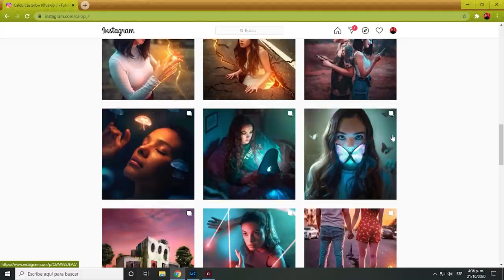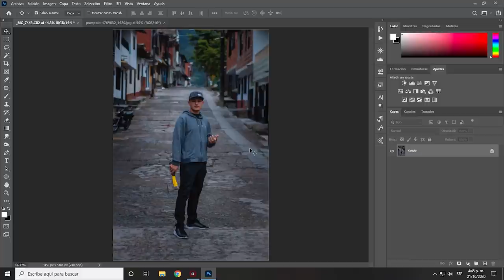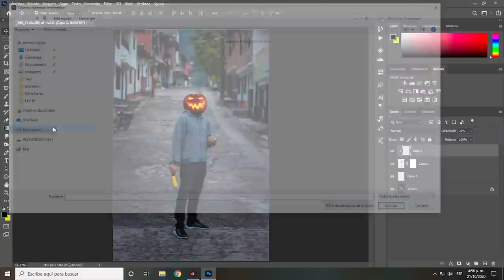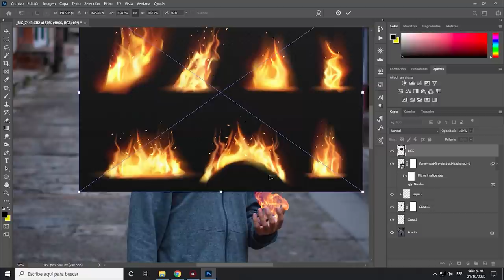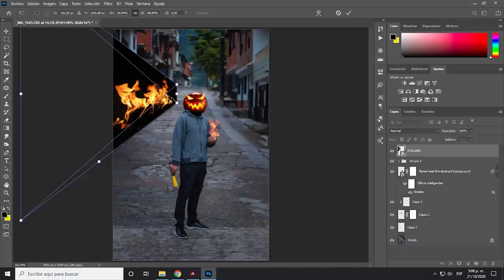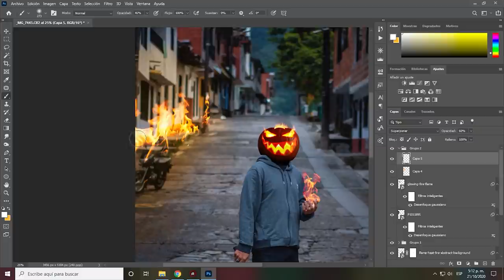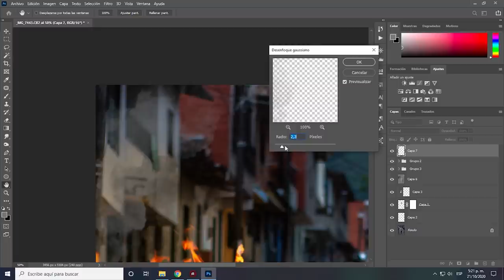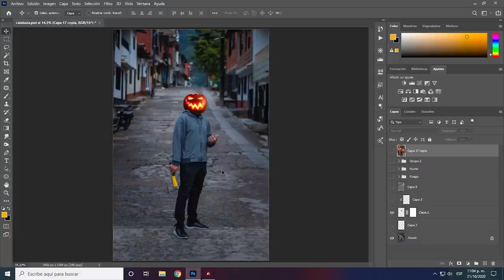🎃COMO HACER Y EDITAR FOTOS DE TERROR EN HALLOWEEN // COMO EDITAR COMO @CALOP_ / CALOP STYLE EDITING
En esta oportunidad quiero mostrarles como lograr un estilo de edición similar a la de Calop, con lo que aprenderemos aquí vamos a tener una base o punto de partida para realizar composiciones realmente muy buenas. Así que solo es cuestión de ver este tuto y dejar volar la imaginación para hacer fotos de Halloween Increíbles!.

// DESCARGA LOS MATERIALES //
Raw de práctica:

🔥En estas paginas pueden descargar varias Texturas de Fuego, buscando fire textures o simplemente fire🔥:

Cámaras que recomiendo para iniciar:
NIKON D3300
NIKON D5300
CANON 1300D/T6
CANON 700D/T5i
CANON 800D/T7i
SONY a6000